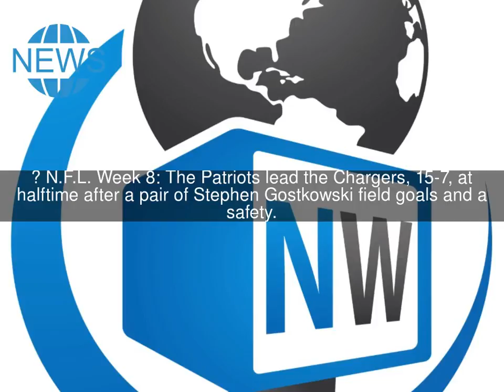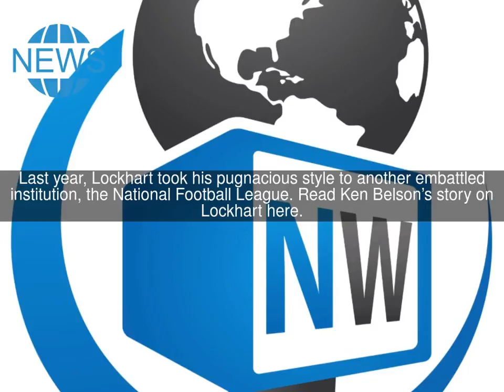NFL Scores: Patriots Lead Chargers; 49ers Kneel for Anthem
■ N.F.L. Week 8: The Patriots lead the Chargers, 15-7, at halftime after a pair of Stephen Gostkowski field goals and a safety.